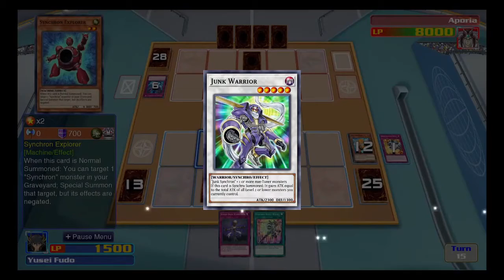Yu-Gi-Oh! Legacy of the Duelist Link Evolution Episode 93: Victory or Doom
There's a lot riding on this duel. Can Yusei win, and save the world?